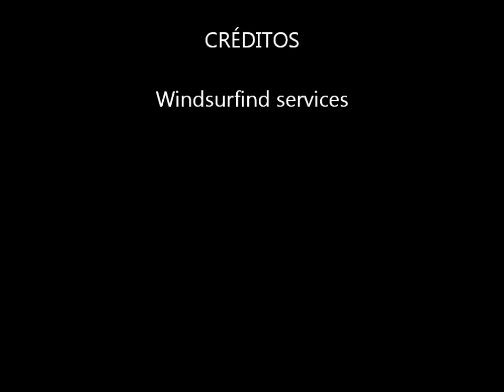Pozo izquierdo Cutre surf y sup 16 marzo